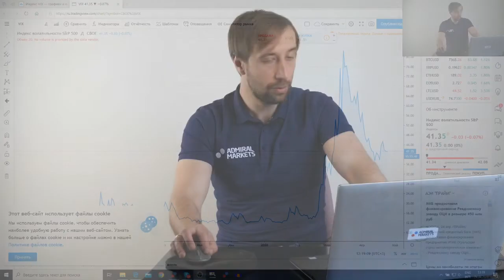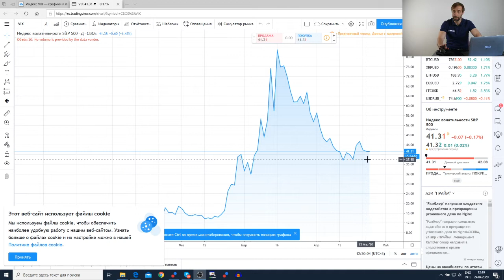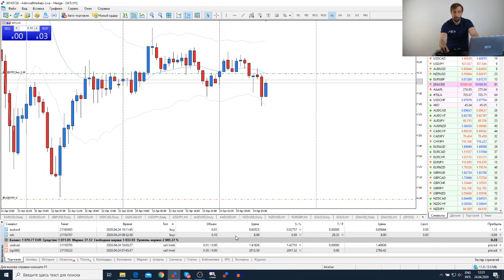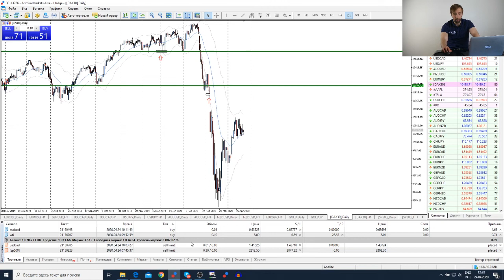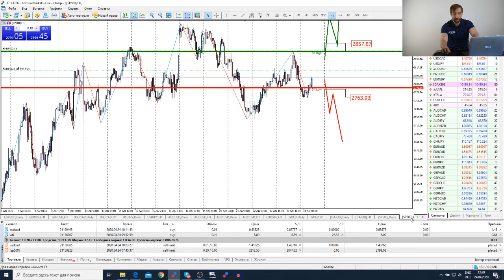Трейдеры: Исаков # 147 Купил нефть / Индекс страха снижается